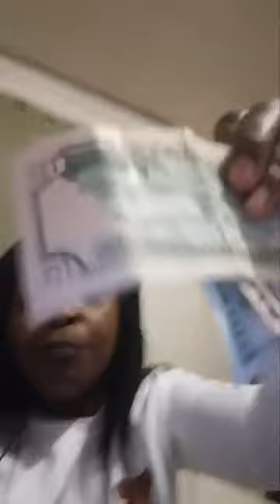La femme du patron a finit avec coco bilali